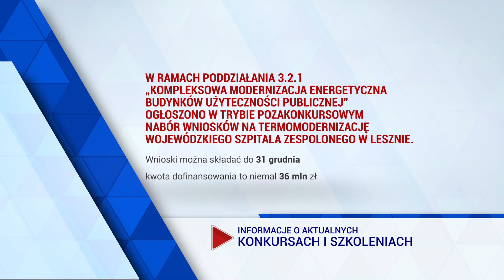Zmieniamy Wielkopolskę odc. 7